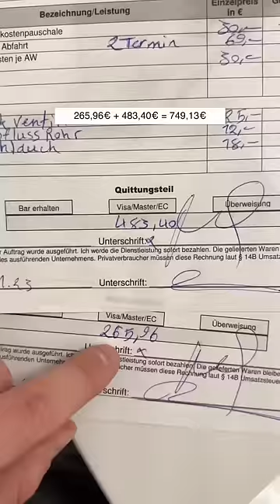„Schatz tausch mal den Korken aus“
Werbung
💪 Unsere Supplemente von PROZIS 👈 Mit Code OSKAR gibt's am meisten Rabatt (mindestens 10%) und viele Gratisprodukte